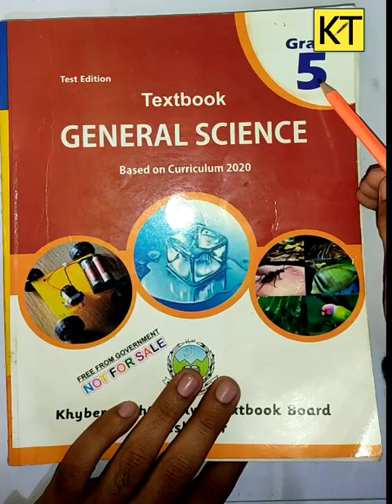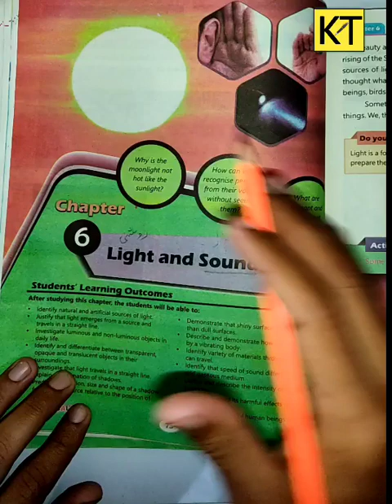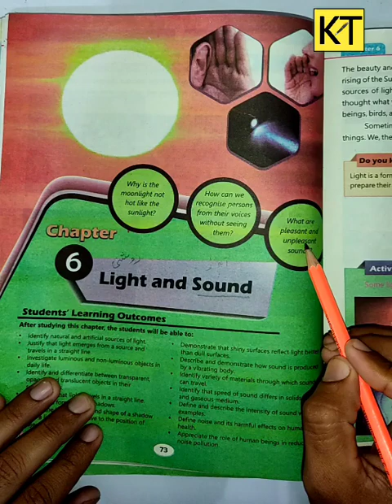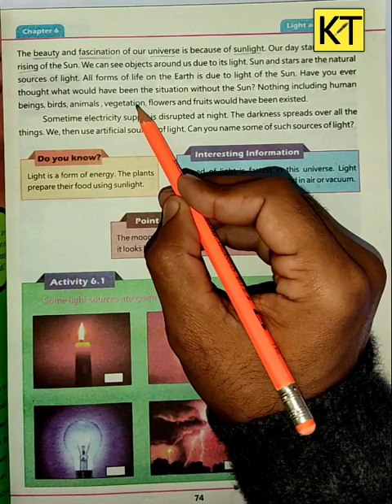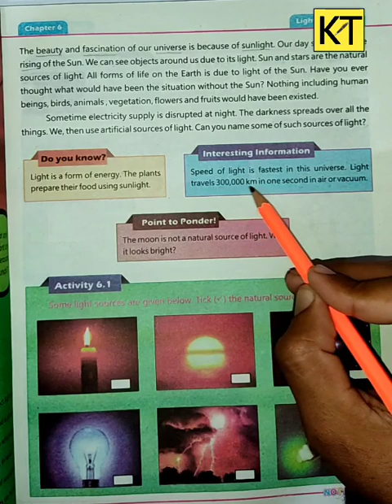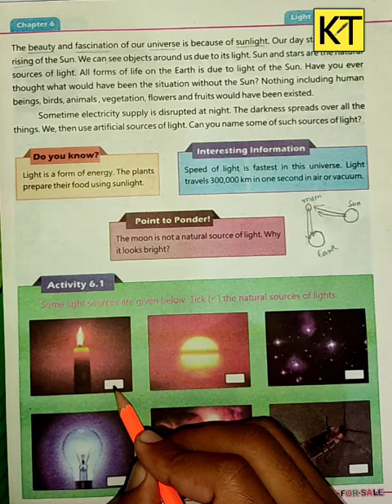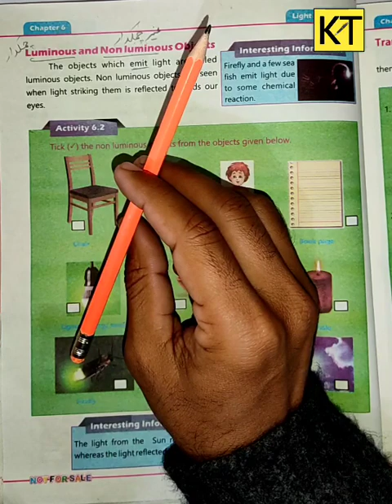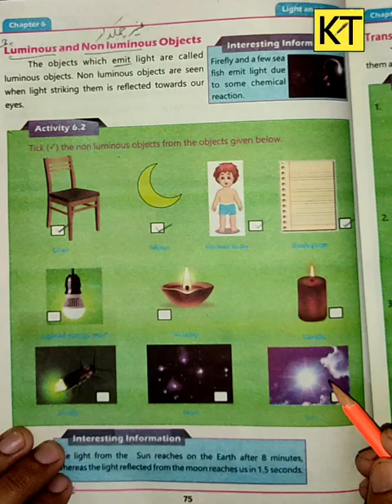Unit 6 | Lec 1 | Topic: luminous and non luminous objects | Class 5th General Science . KT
(Khan Toturial)
In this video we'll learn about luminous and non-luminous objects
Class.   5th
Subject.  General Science
Unit.6.      LIGHT AND sounds